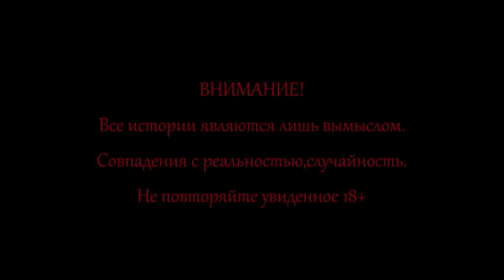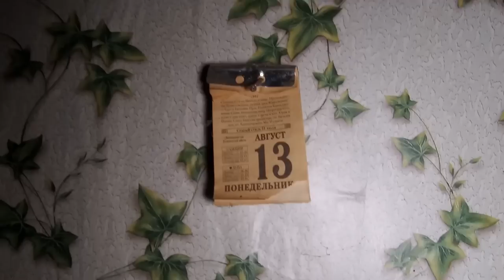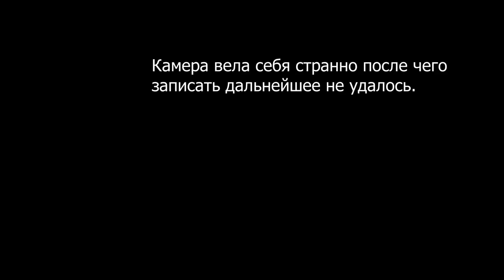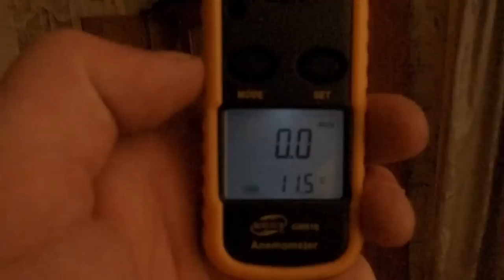ПРИЗРАК РЕБЁНКА ПУГАЕТ МЕНЯ. THE GHOST OF A CHILD SCARES ME.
Друзья немного неправильно в начале вступления сказал что в это доме жили люди 20 лет назад,в действительности 12.